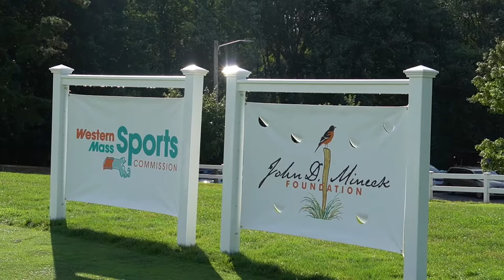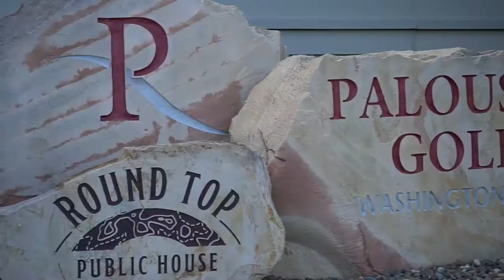Have you ever won an AJGA? - The best of week 6 Summer 2022